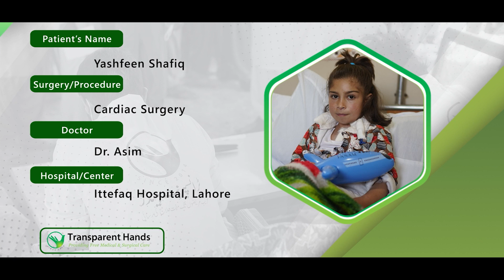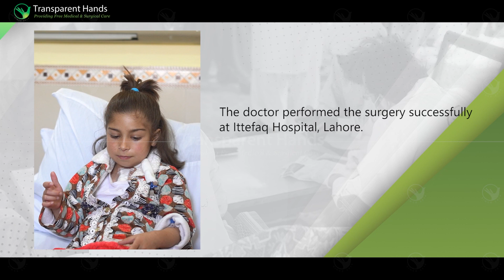Yashfeen's Success Story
Seven-year-old Yashfeen Shafiq, a resident of Azad Kashmir, had been suffering from dyspnea, cyanosis, and episodes of chest discomfort since birth. Her parents took her to the hospital. After running some diagnostic tests, the cardiologist diagnosed her with multiple heart defects, including dextrocardia, situs inversus, and tetralogy of Fallot (TOF). The cardiac surgeon advised her to undergo Open-Heart surgery for VSD closure and RVOTO resection. Her father cannot afford to pay for this costly cardiac surgery. He reached out to Transparent Hands for help. After the case registration, she was admitted to Ittefaq Hospital, Lahore, where her operation was performed by Dr. Asim Khan on 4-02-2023. She was discharged from the hospital after an eight-day stay. The support of the Pakistan Children’s Heart Foundation made this surgery possible. She is in stable condition now. Her family expressed their deepest gratitude to the donors whose contributions made Yashfeen's surgery possible. Without your support, it would not have been possible to restore her heart's health.